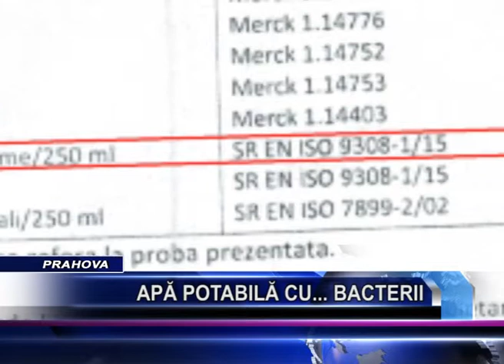APA POTABILA CU BACTERII